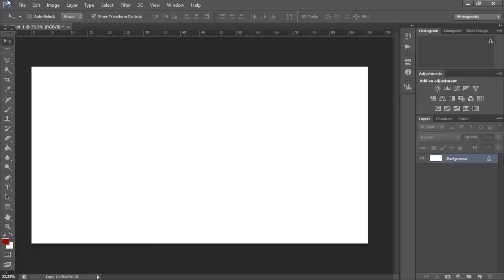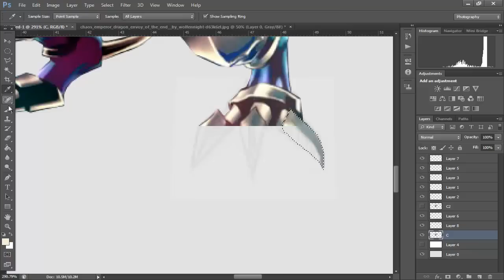Yugioh Artwork - Extending Chaos Emperor Dragon's Artwork!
(Free To Use For Everyone!)

(For Shutouts , channel comments, or anything else related, I do apologize if I did not reply, the old email account that was here is closed now.)